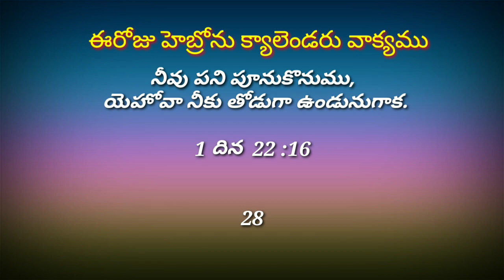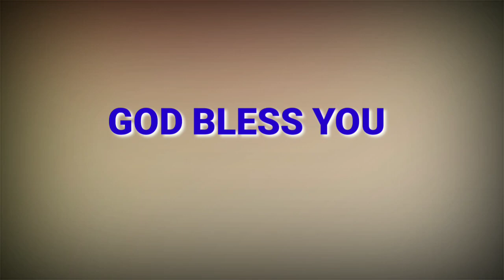28-04-2020 ఈరోజు హెబ్రోను క్యాలెండర్ వాక్యం / hebron calender / By Hepsiba Beulah.